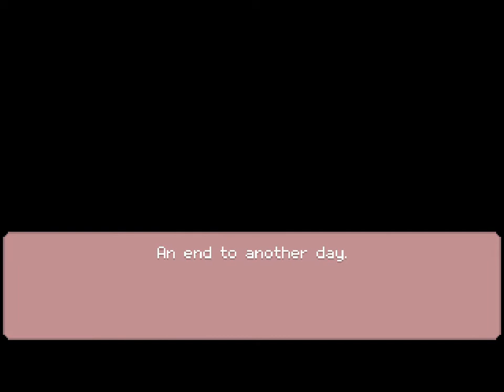Pink by Augogames a short pixel horror game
Pink is a mini pixel horror game about a girl trapped in her apartment.